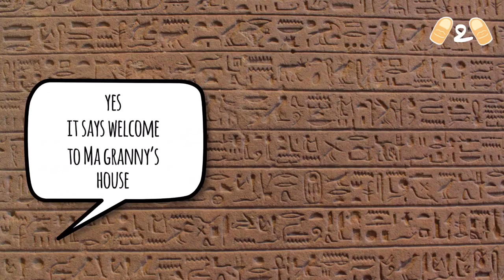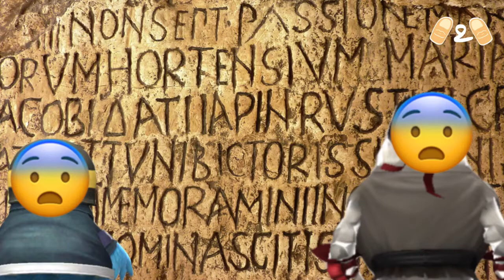Angry Birds Evolution Mysterious Stinky Cave Murphy Steve Fire Rooster Carson Max Level 8 Gameplay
Murphy and his flock dodged the final assault of the chasing bacons and escaped into a stinky cave, and to their astonishment, they discovered that the cave was more than just a cave..

344 End Of Murphy (invalid)
345~352 Murphy remains in custody (invalid)
353 Murphy Escapes (Passed)
353 Murphy Caught/Killed (invalid)
360 Murphy Escaped Indefinitely (Passed)
363 Revival Of Fire Rooster (Passed)